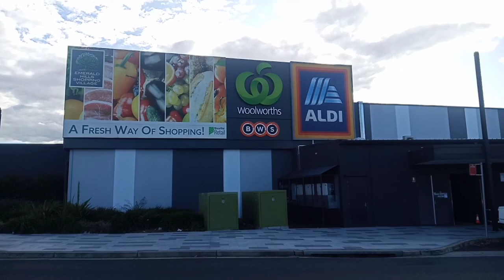Walking around | Visit Woolworths + ALDI 🇦🇺🇵🇭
nice grocery stores at ALDI WOOLWORTHS...